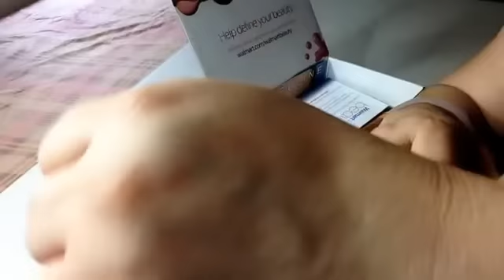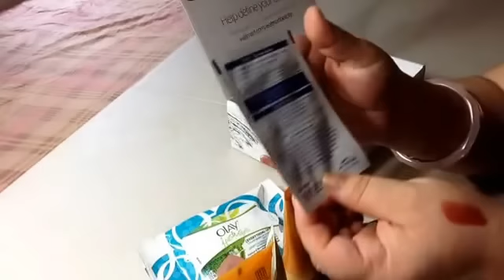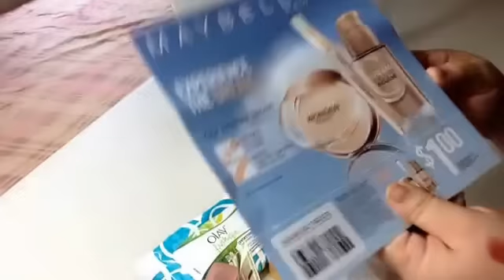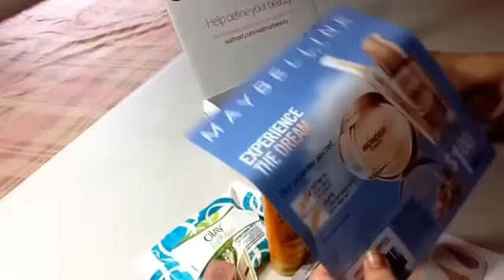Walmart beauty box /walmart caja de belleza del mes de diciembre/by Itzomex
Este video es para enseñar  los productos q me llegaron en mi caja de  Walmart beauty del mes de diciembre .
Su precio es muy económico y me encantan muestras

 Mi Twitter @yuyissosa

 Mi grupo x fb